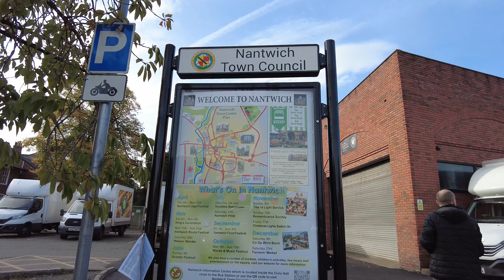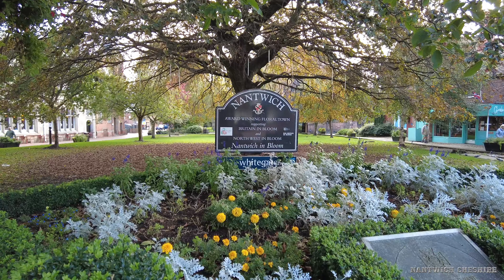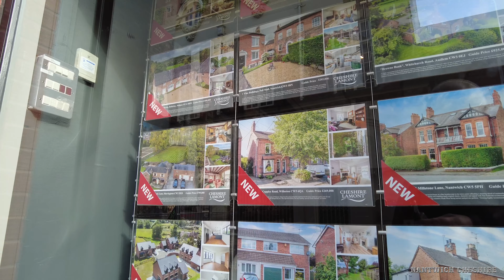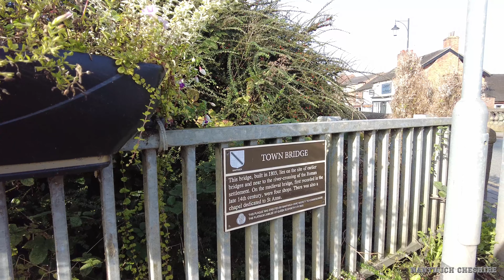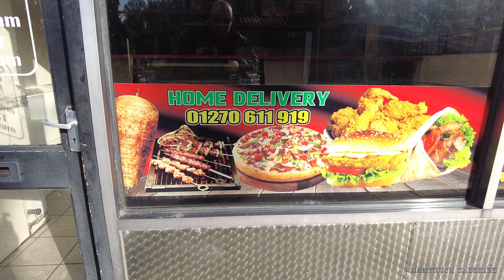NANTWICH CHESHIRE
Nantwich is a market town and civil parish in the unitary authority of Cheshire East in Cheshire, England. It has among the highest concentrations of listed buildings in England, with notably good examples of Tudor and Georgian architecture. It had a population of 14,045 in 2021.